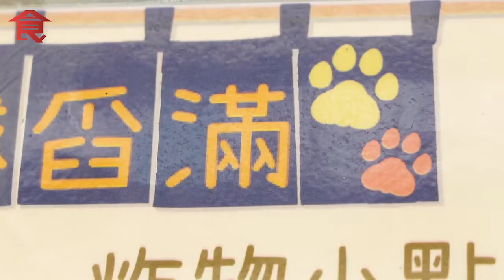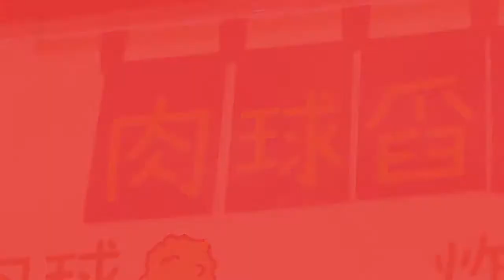芫荽雞球 肉球舀滿 蘋果日報 肉球舀滿– 香港太子的港式串燒小食店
飲食男女

原刊日期：蘋果日報 Apple Daily 不詳